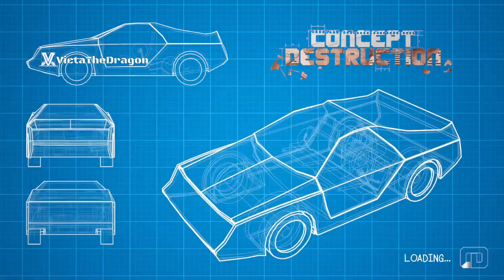Concept Destruction The Champion Trophy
Get ready for an epic journey through Concept Destruction! In this video, we bring you everything you need: immersive walkthrough gameplay, cinematic cutscenes, and intense boss fights, all the way to the end credits. Explore every location with our in-depth guides, and master the game by earning every trophy and achievement for full game completion. Enjoy a good laugh with our funny moments, epic fails, and hilarious bug bloopers, and relive the most unforgettable experiences in our epic video game moments montage. 🚗💥🎮